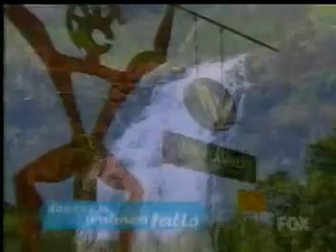Britney in Hawaii (full concert PART 2/5)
This video tracks Britney Spears on her much-publicized visit to Hawaii for her Crazy 2K Tour.